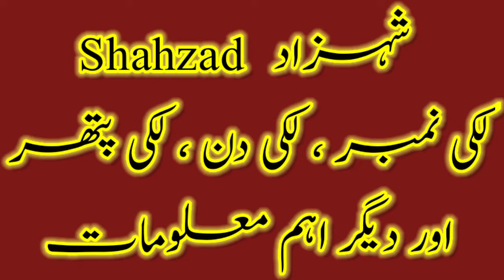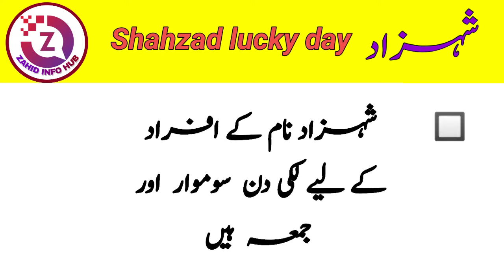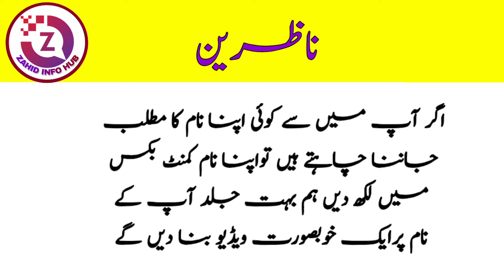Shahzad Name Meaning In Urdu | Shahzad Naam Ka Matlab | Top Islamic Name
Assalamualaikum

In today's video you will find full details about Shahzad name in Urdu language, Meaning of Shahzad name,
Shahzad meaning in urdu, Shahzad name lucky number, Shahzad name lucky day, Shahzad name lucky stone, Shahzad lucky color, Shahzad name lucky metal and other information,
Aaj ki es video main aap ko Shahzad naam ka matlab ke bare main mukamal tafseelat Urdu zuban main mil jaye ge,
Shahzad name ka matlab, Shahzad lucky number, Shahzad lucky din, Shahzad lucky pathar, Shahzad lucky dahat aur deegar haim malumat.

 | Popular muslim boys names | popular baby names | beautiful baby girl names |
name meaning | name meaning in urdu | urdu meaning | name meaning in hindi |

  لڑکیوں کے پیارے اسلامی نام
  لڑکوں کے منفرد اسلامی نام
  لڑکوں کے بہترین اسلامی نام اردو معنی کے ساتھ